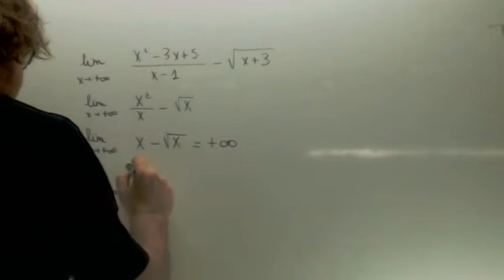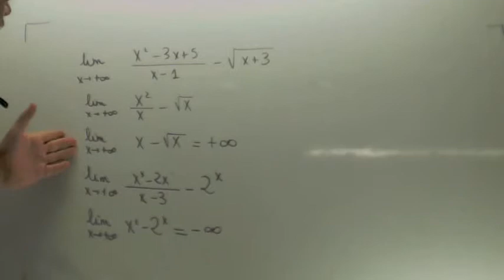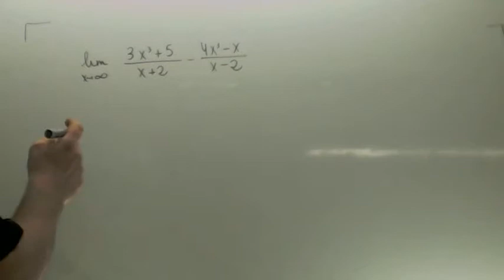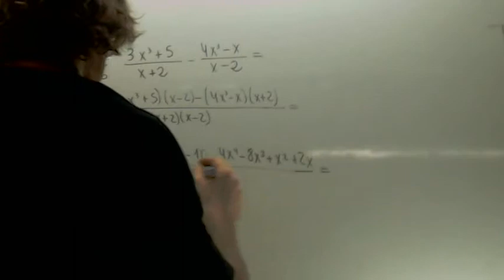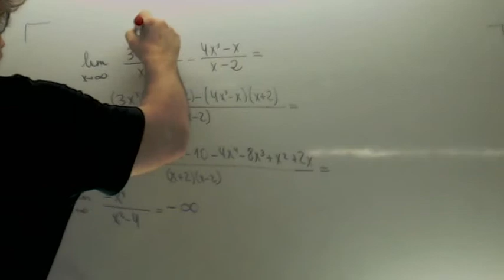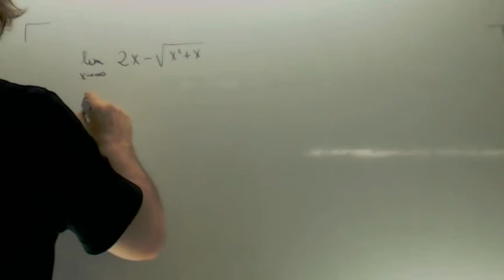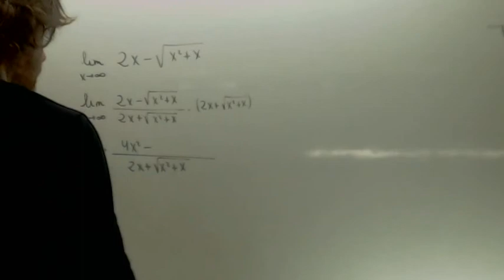Limites de diferencia de expresiones infinitas Matematicas 2º Bachillerato Academia Usero Estepona